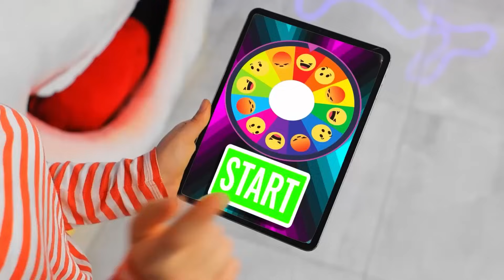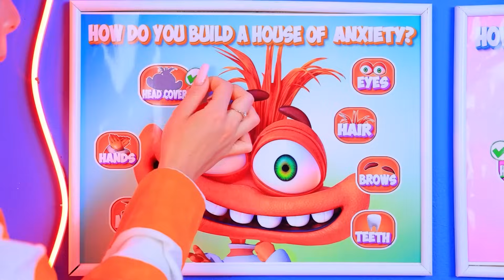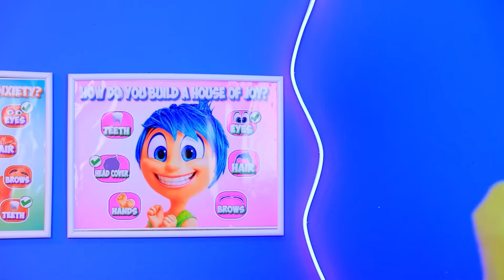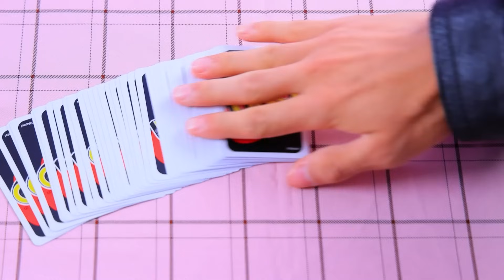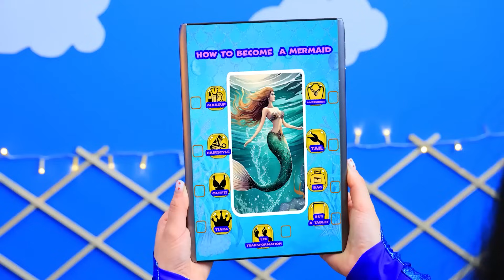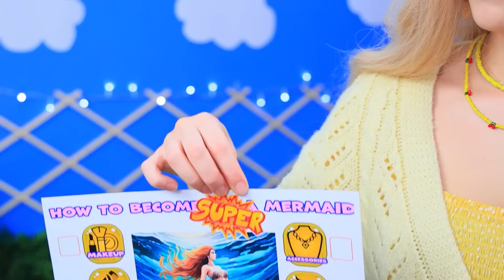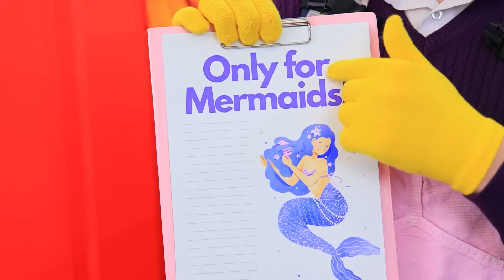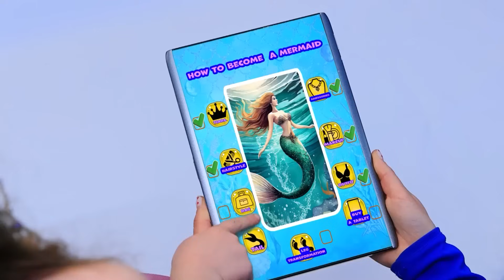Tụi Mình Xây Nhà tí Hon Cho Inside Out 2! Khi Những Mảnh Ghép Cảm Xúc Kiểm Soát Mình!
Khi Inside Out 2 Xây Nhà!? Cảm Xúc Chi Phối Mình Ngoài Đời Thực!